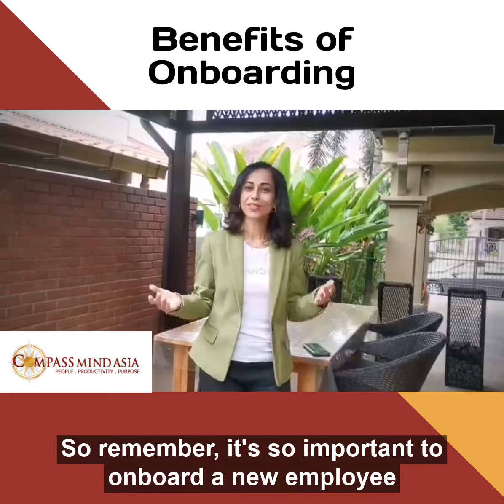Benefits of Onboarding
“IT'S THE FIRST DAY OF MY NEW JOB!”

“I’ve met my new manager and a few people from my team, but honestly, I was still so nervous!” – Nina, CMA’s newest employee.

Recently I asked our newest employee how is she doing and how have things been going on for her, and that’s when she shared with me one of her earliest thoughts as the new member of our team!

She said there were a lot of things that lingered in her mind:
- Is the job going to match up with her expectations?
- How long will it take for her to get used to her surroundings? and
- Will she be able to build a career here?”

Luckily, her orientation week was smooth enough, and she was able to adjust to her new job and surrounding in no time. But is her onboarding process done?

According to HR experts, onboarding new hires at an organization should be a strategic process that lasts at least one year, because the first year of a new employee's experience is crucial to ensuring high retention.

So why is onboarding important? Watch the video to find out!

Come 👍 & 🔔 to my YouTube Channel as I produce 1 Microlearning video a week